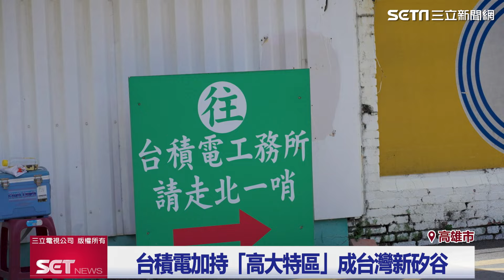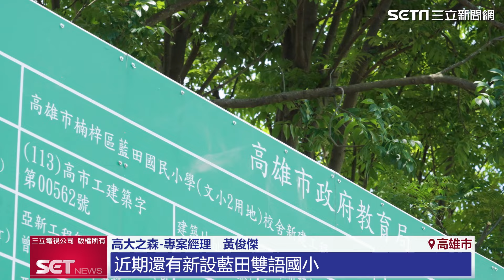台積電翻轉「高大特區」成台灣新矽谷｜三立新聞網 SETN.com